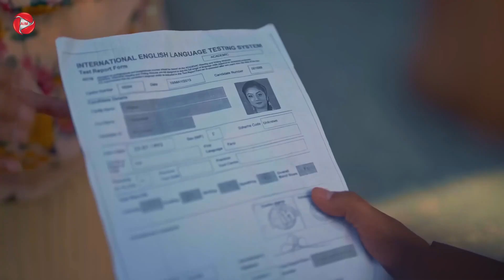Ambani - Afsar ( Official Video ) Rhythempreet Kaur | Sharry Hassan | New Punjabi Songs 2023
AIM PUNJABI & Deepak Kamra Presents:-

Listen/Download From:-

Song Name - Ambani
Singer - Afsar
lyrics & Composer - Afsar
Project & Film by - Jaswant Seerha
Cast - Rhythempreet Kaur , Lucky Baliyan , Anmol Jaddu , Mandeep Sharma
Dop & editor - Gurdeep Singh
Team Direction -  Nitin Sahota , Sanjeev Badal
Make up - Sanveer
Hair - Kuldeep Billa
Spl Thanks - Pind Todar Majra &  Parwinder billu
Label - AIM PUNJABI

Connect with APEX INTERNATIONAL MEDIA